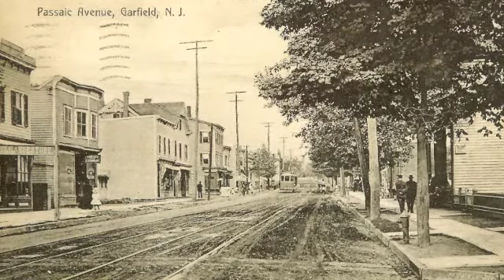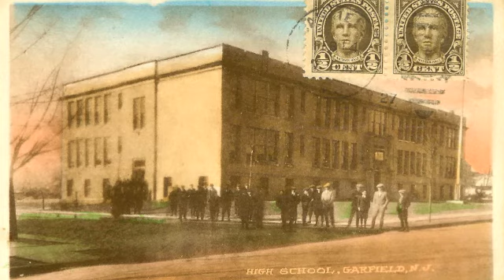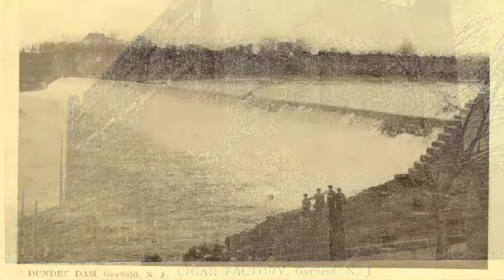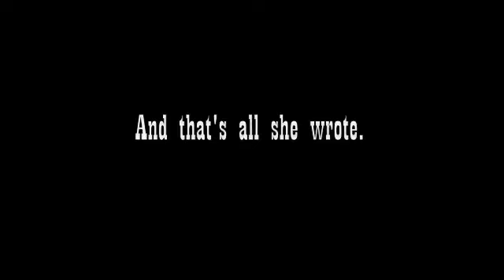Greetings from Bergen County : Garfield, New Jersey Vintage Postcard Collection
Each episode of "Greetings from Bergen County" features a collection of vintage postcards from one of the county's 70 municipalities.
Welcome to Garfield.  Population 10,213 (in 1910).